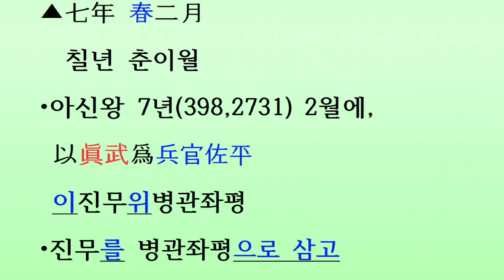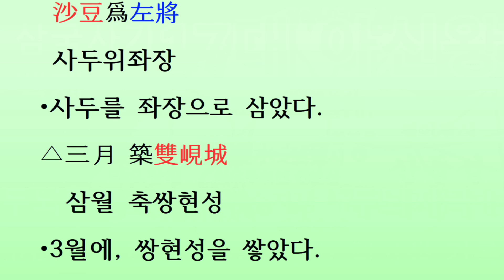[두뇌자극 3살~80살, 632회] 삼국사기 백제 17대 아신왕(서기392~405년)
[머리를 깨우자: 한자공부 3살~80살] 삼국사기 제25권 백제본기 제3(三國史記卷第二十五百濟本紀第三) 백제 17대 아신왕(阿莘王) 서기392~405년(단기2725~2738년)